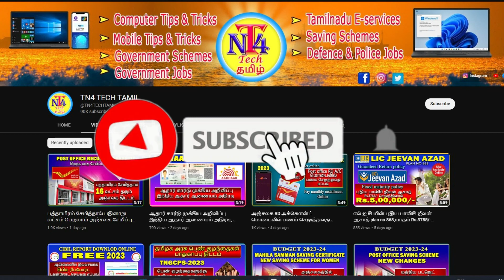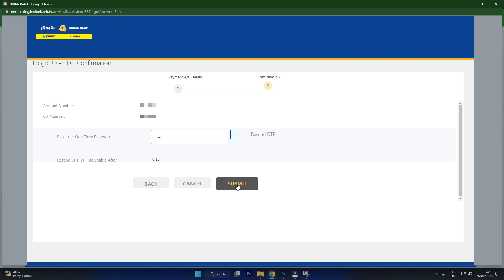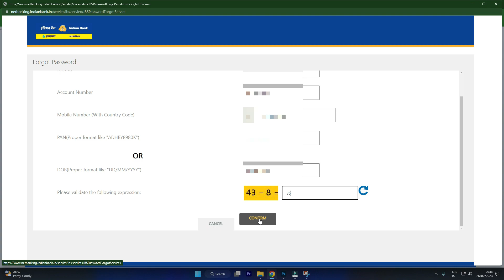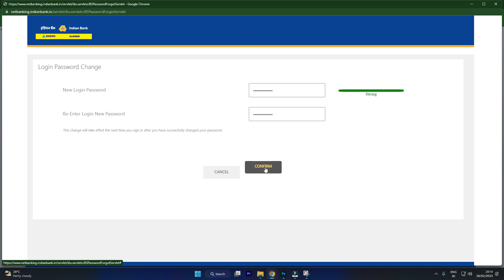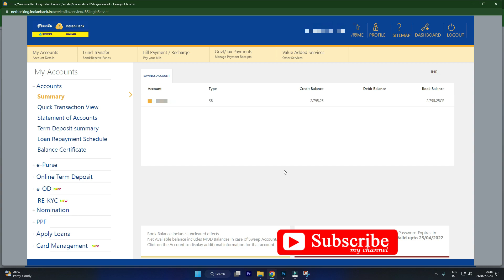Indian Bank Internet Banking Password Reset online tamil, How to reset indian bank password online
indian bank password reset online tamil
how to reset indian bank online banking password reset online tamil
online banking password reset online tamil
indian bank online banking password reset tamil
how to reset indian bank online banking password tamil